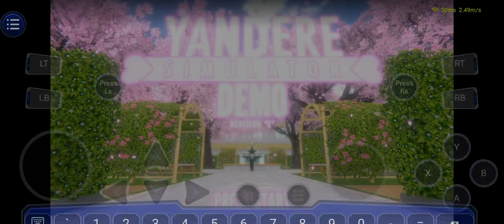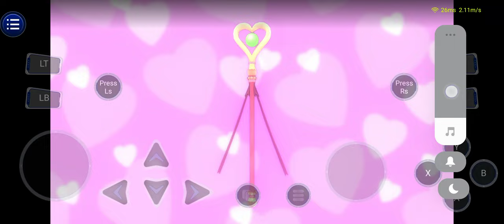Play as Magical Girl Pretty Miyuki !! || Yansim Netboom Cloud Gaming 7 Mins !